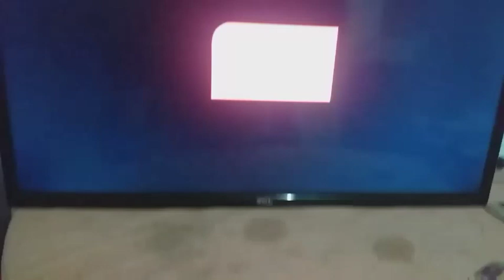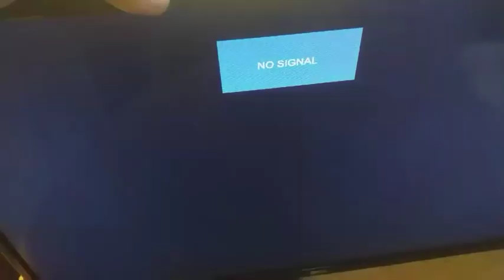TCL LED Smart tv on Logo only Appear Not On Completely Salutation